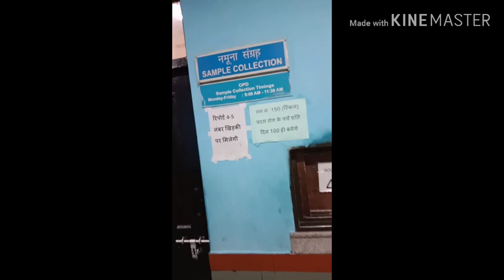youtube video #-8kz68NQoV8